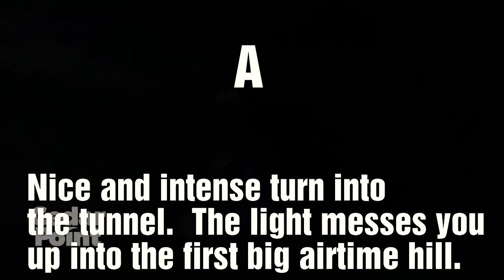Reviewing Each Element on Millennium Force at Cedar Point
This is such a fantastic coaster.  It is tied for my second favorite ride at the park with Maverick.